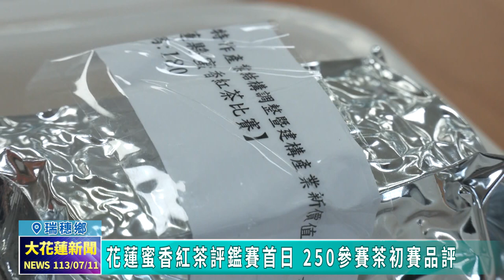20240711 07 花蓮蜜香紅茶評鑑賽首日 250參賽茶初賽品評